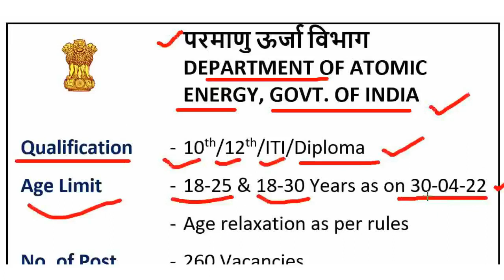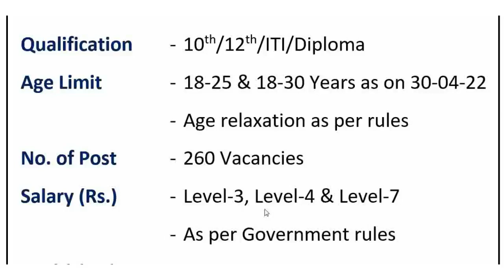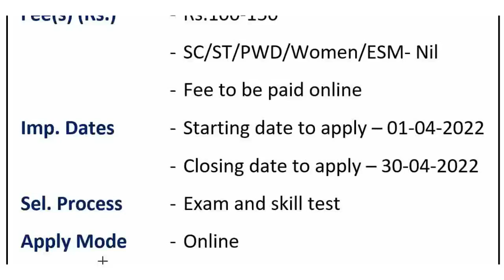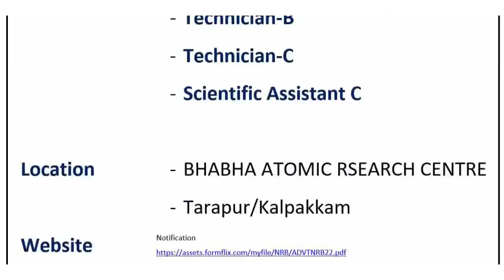परमाणु ऊर्जा विभाग में आयी 260 पदों की बड़ी भर्ती | Latest Govt Jobs in Atomic Energy Department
Notification